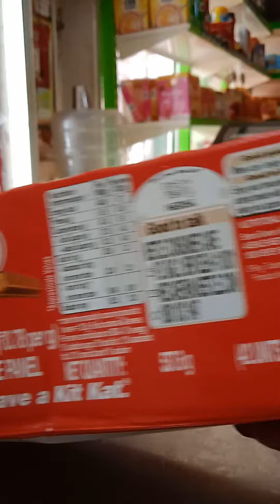Nestle kit kat.